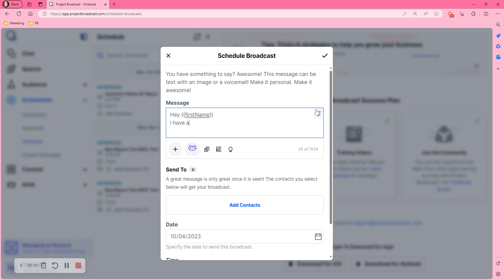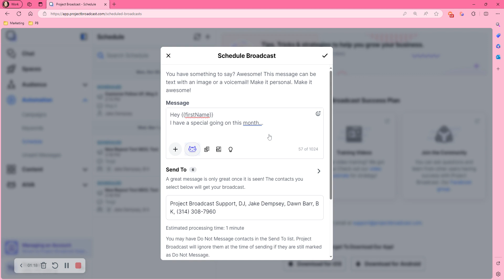New Feature: Has Replied Since Filter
Search your contacts by the ones that have replied to you since a specific date!

😍 Is Project Broadcast a fit for your biz?